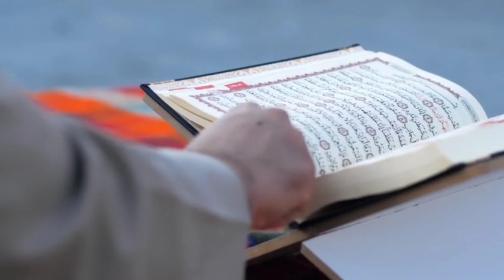Islamic Question and Answer in ansalik language | Rohingya zubanar sawal o jaab 🔥🔥🔥✅️✅️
Fazail e Amaal in Rohingy zuban/ Lesson 5 🔥learn Rohingya urdu books ✅️

YOUR QUERY SLOVE :
Rohingya Urdu Class 1 in Rohingya zuban
Rohingya Urdu books
Rohingya new Song 2023 /2024
Rohingya new waz by mv masood
Rohingya new tarana by 25 August
Rohingya new Song by abutayoube